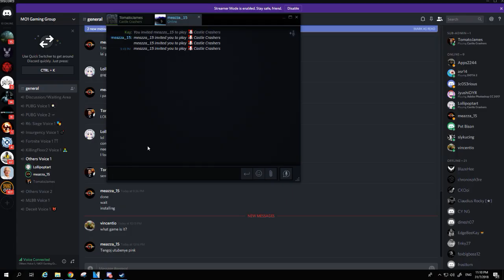Lollicon's Castle Crashers - Fun Time with Friends! #1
Playing with my bros TomatoJames and Meazza!!

Wkwkwkwkwkwkwkwkwk!!